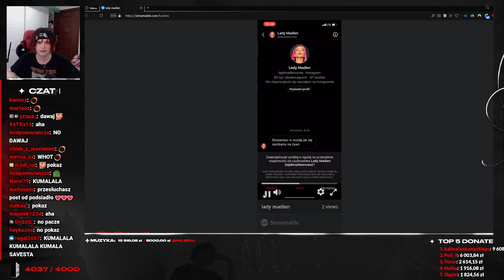CHCIAŁA GO POBIĆ *MULTI W SZOKU*